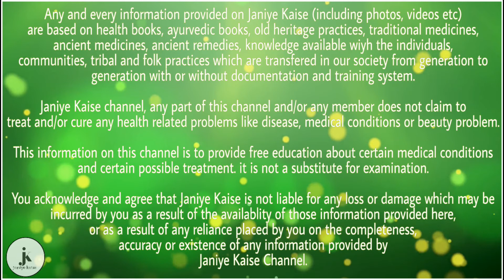महिलाओ के इस अंग से जानिए उनके चरित्र से जुडी ये ख़ास बातें, जानिए !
समुद्रशास्त्र के अनुसार इंसान के अंग भी उसके भविष्य और चरित्र से जुडी बातो के बारे में बताते है। और हम आज आपको बताते है कि नाक की बनावट से कैसे किसी महिला का व्यक्तित्व जाना जा सकता है। तो आइये जानते है.
सामान्य लंबाई तथा सीधी नाक वाली महिलाएं सुंदर, बुद्धिमान, मेहनती तथा मजाकिया किस्म की होती है।

छोटी नाक वाली महिला चालाक, चतुर, शरारती व कामातुर होती है।

किसी महिला की नाक बीच में से फैली हो, या सामने का हिस्सा अधिक ऊंचा हो यह अधिक मोटा हो तो यह प्यार और सहानुभूति से वंचित रहती है। यह दुष्ट प्रवृति की,चरित्रहीन व निर्णय लेने मे जल्दबाजी करने वाली होती है।

नाक अधिक चौ़डी और मौटी है तो ये महिलाएं आलसी, मजबूत नेतृत्व, घंमडी होती है। अगर नाक की टिप छोटी है तो यह महिला दासो की तरह अपना जीवन व्यतीत करती है।
नाक का टिप लंबा होना इनके कठोर स्वाभाव का प्रतीक है। अगर टिप फैला है तो यह अपने पति के लिए दीर्घायु होने का शुगुन होती है।
नाक पर बाल होने की स्थिति में यह चतुर और अशुभ होती है ।